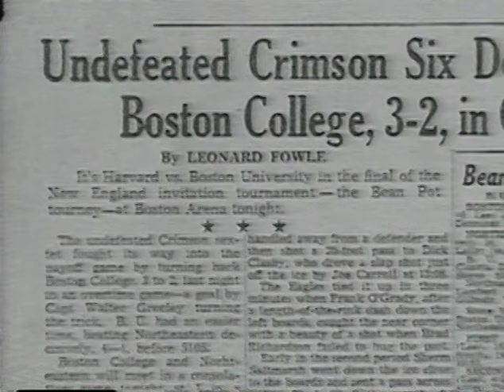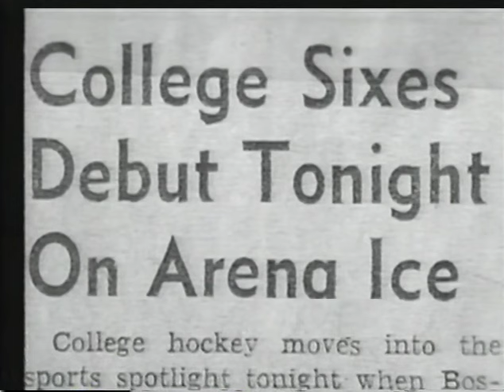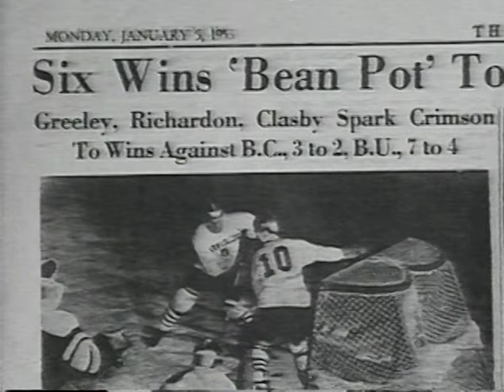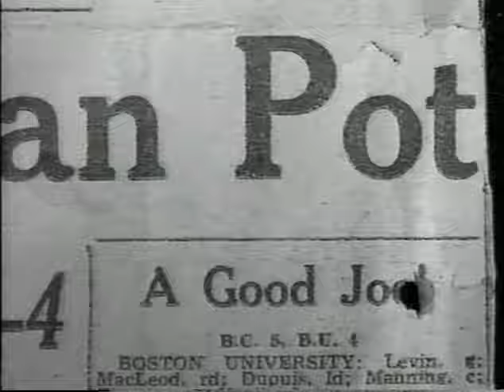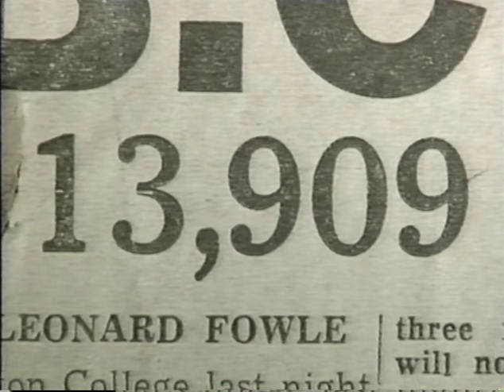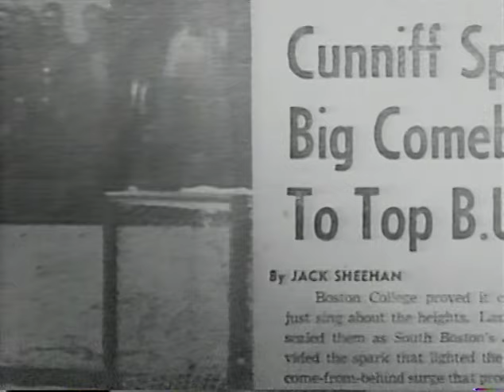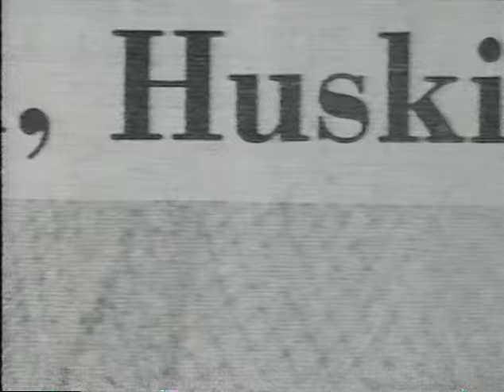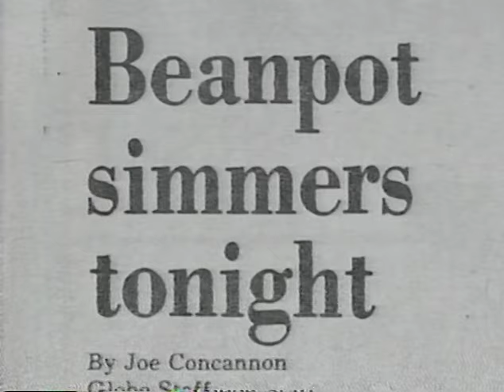History of the Beanpot Hockey Tournament (Boston University, Boston College, Northeastern, Harvard)